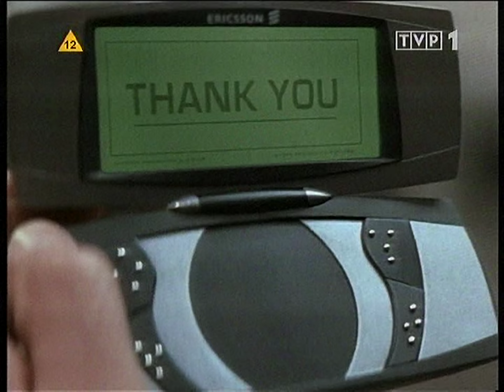Bond / Jutro nie umiera nigdy / Tomorrow Never Dies (1997), BMW "Siódema" fragment z DVR